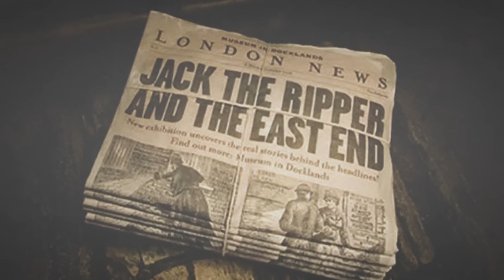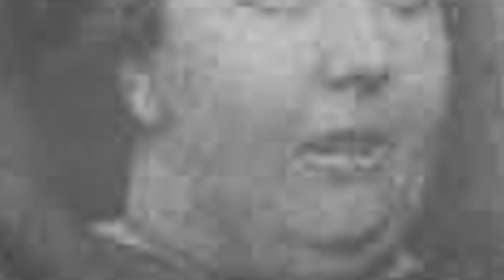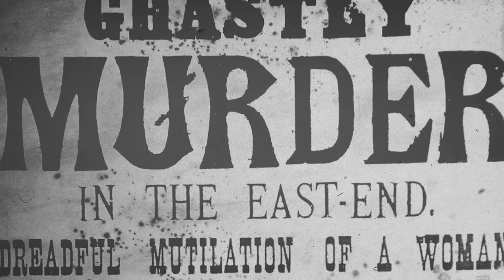Historia Najsłynniejszego Seryjnego Mordercy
Codziennie o godzinie 15:00 przedstawiam wam ciekawostki i fakty historyczne. Będziemy omawiać krótko i na temat zagadnienia o których warto wiedzieć.